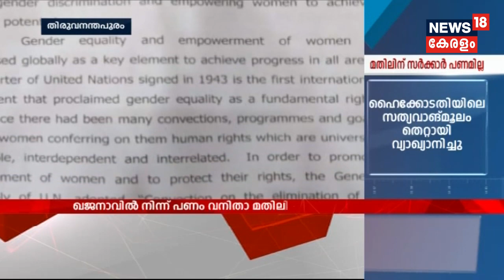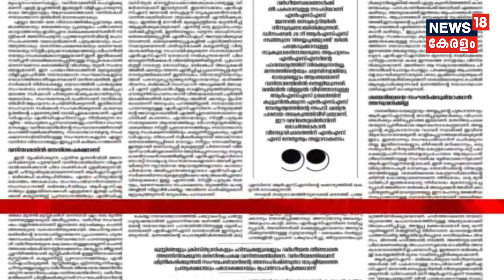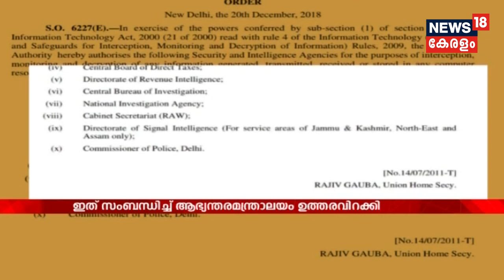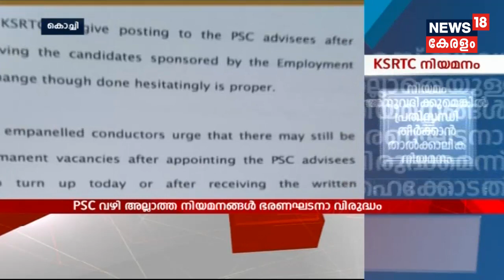News@18: വനിതാ മതിലിന് ബജറ്റ് വിഹിതം അനുവദിക്കില്ലെന്ന് മുഖ്യമന്ത്രി | 22nd December 2018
വനിതാ മതിലിന് ബജറ്റ് വിഹിതം അനുവദിക്കില്ലെന്ന് മുഖ്യമന്ത്രി. ഹൈകോടതിയില്‍ സമര്‍പ്പിച്ച സത്യവാങ്മൂലം തെറ്റിധരിക്കപ്പെട്ടുവെന്നും അദ്ദേഹം പറഞ്ഞു.